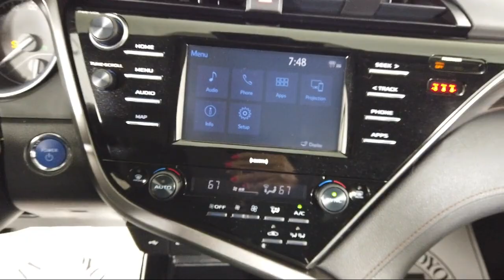2020 Toyota Camry Hybrid LE Sedan Bozeman Belgrade Big Sky Livingston Butte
2020 Toyota Camry Hybrid LE Sedan Stock Number: T2306221 Vin:4T1C31AK4LU016477.